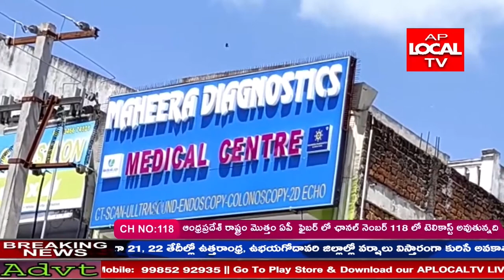ఇచ్చాపురం మునిసిపల్ చైర్ పర్సన్ ఉలాల భారతి శేషుయాదవ్ నూతనంగా ప్రారంభించిన మహీరా డైగ్నోస్టిక్ సెంటర్